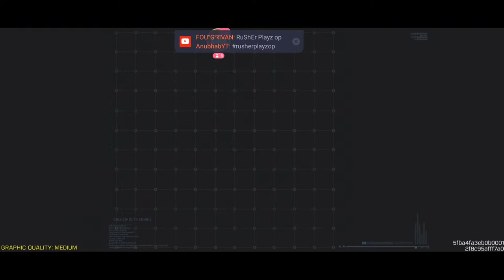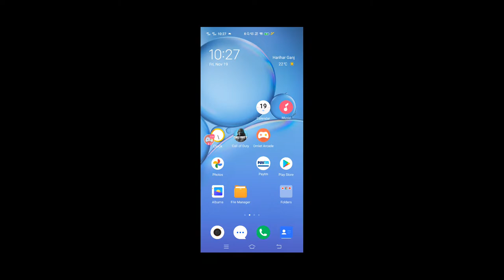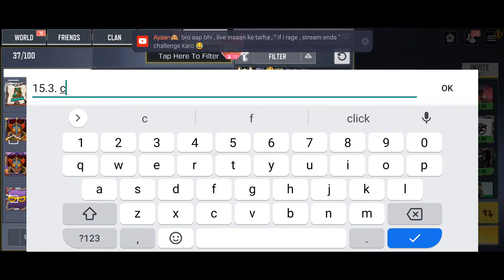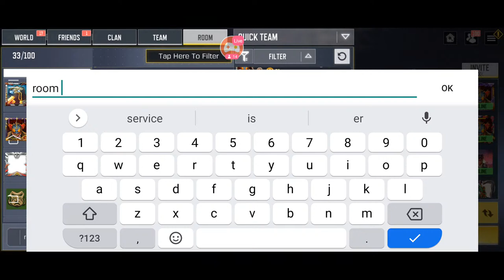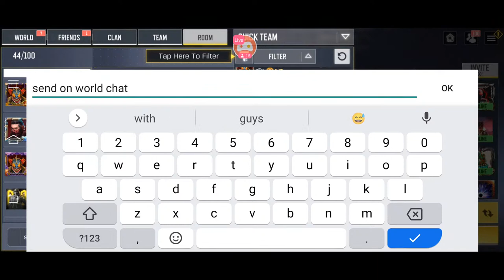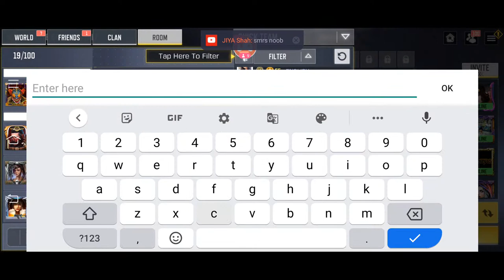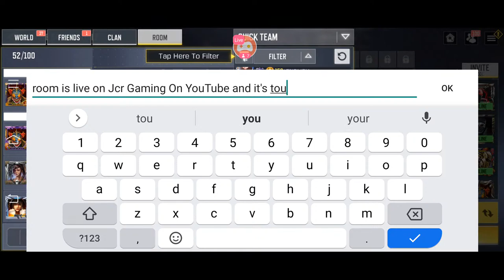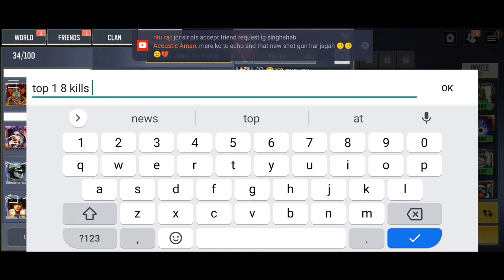Full Day Cod Mobile Live with Jcr | Daily BP Tournament | Codm live Open lobbies | Road to 3K Fam 🥰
I'm a Mobile Gamer I play COD Mobile.
I'm not a Pro Player but sometimes I become Hehe 😂 😂 😂
❤️I'll be highly obliged to you ❤️

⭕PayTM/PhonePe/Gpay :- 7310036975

                                  ❤️❤️Our TOP 5 SUPPORTERS❤️❤️
❤AuRaタDarko
❤TRACKER
❤️WrathofAK Gaming
❤️Unknown(Name hidden) :- 1000Rs. (Via Paytm)

                    🥰Our Members🥰
❤Deepika singh
❤RAM LAKSHMAN
❤AnkTox.LIVE
❤AuRaタDarko
❤️Monsta Gaming
❤️Heyt The LEGEND OP
❤️Aditya Wadhwa
❤️WrathofAK Gaming
❤️Animesh Kalambe
❤Apoorva Garg
❤TRACKER
❤MEME KID
❤AURA Troopers
❤Aditya Majumder
❤Avneet Kaur
❤Ind Legend
❤ƊυƦαGυɳ
❤B乛sXI_ Trident
❤Major Rambo
❤Virat Sharma
❤Raman Gour
❤Raj Yadav
❤LuckShya Sings English
❤LOVE YOU BABY😁
❤4V RASCAL'S
❤PappuOP
❤Legendary Gaming
❤RIshit
❤Kunj Chaudhari
❤BØSS乡BRÒKÊÑ
❤Kakoozie
❤Amit Kumar
❤GOP_DàrkLörd

My CODM  IGN - Jcr么Gaming_YT
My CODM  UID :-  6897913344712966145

My BGMI IGN :- TJ么JcrGaming
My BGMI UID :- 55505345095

Other Tags :-
codm open lobbies
codm hindi  commentary
codm season 9
codm hindi live stream
codm hindi
codm with jcr
jcr is live
call of duty mobile live
codm live
codm live india
codm tournaments
codm weekly toruneys
codm live with jcr
call of duty mobile open lobby
codm open lobby
TJ ESPORTS
tj esports
call of duty mobile india live stream
call of duty mobile Bangladesh live
call of duty mobile USA live
codmobile UNITED STATES live stream
COD US live stream
Codmobile US live STREAM
call of duty mobile Philippine live
codm nepal live
call of duty mobile nepal live
call of duty mobile Brazil live stream
call of duty mobile Hindi live stream
codm india live stream
call of duty mobile battle royale hindi live stream
cod mobile USA live stream

📌  ★★ Rules of Daily CP & BP Tournament ★★ 📌
Matches : Back to Back Matches Until we get the winner.
Mode : SOLO TPP

BANNED COMPONENTS :-
• TANK Banned
• BALLESTIC WEAPONS Banned
• PURIFIER Banned
• WAR MACHINE Banned
• ANNIHILATOR Banned
• NA-45 BANNED
• TEMPEST Banned

• All Classes are Allowed.

Terms & Conditions to Get 80 CP :-
1. Come at Top 1 with Total 8+ Kills.

Terms & Conditions to Get BATTLE PASS [240/- INR] :-
1. Come at Top 3 with 13+ Kills.
2. If Two or More Players Kills Same then Position will be matter.

NOTE : This Tournament will be done by solo customs.